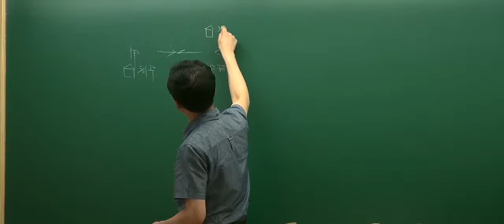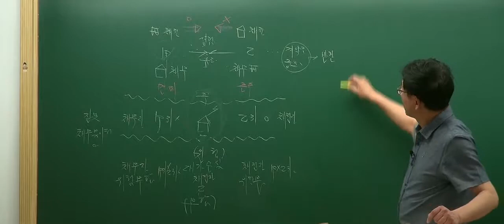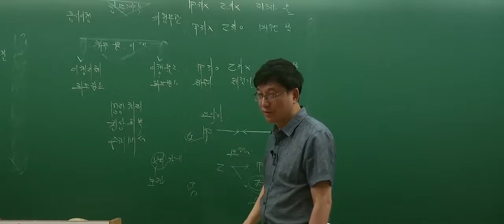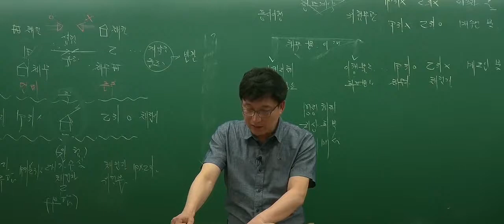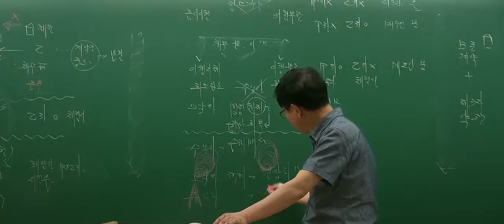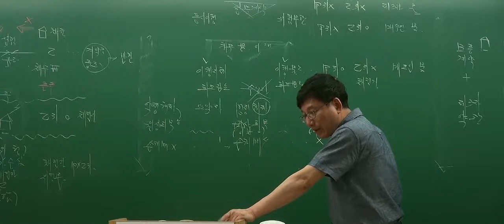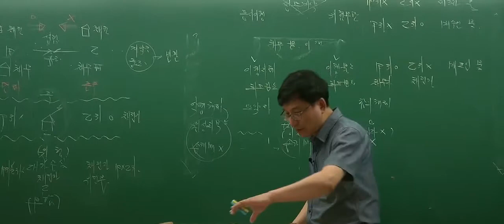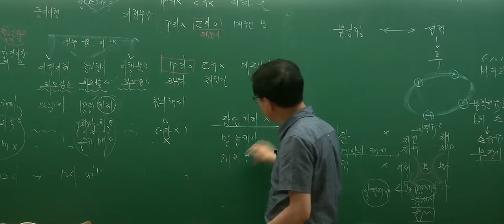[인강통]공인중개사 무료인강(핵심강의)_민법(이종근)_21강 위험부담